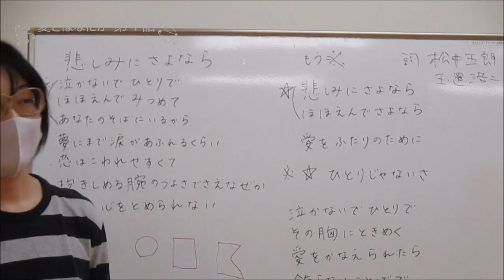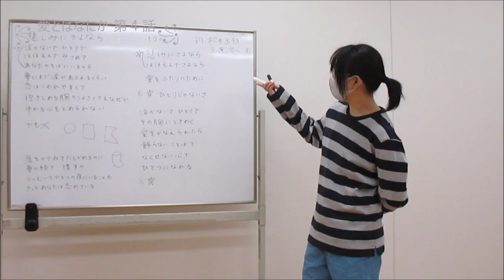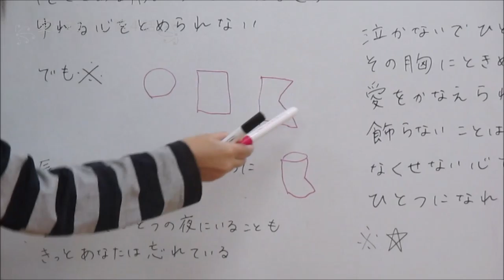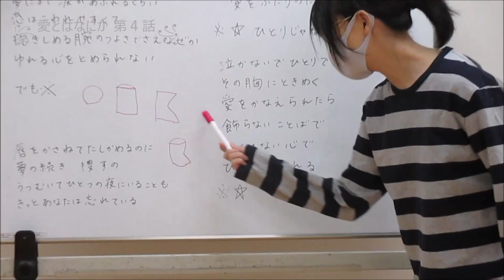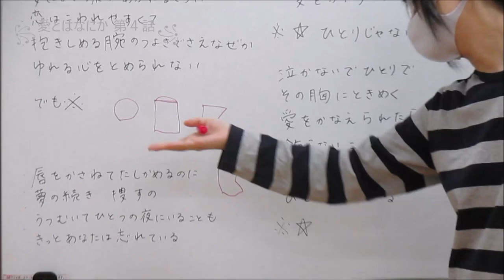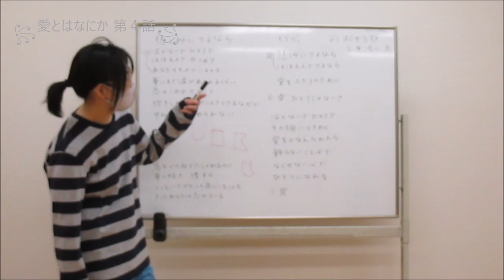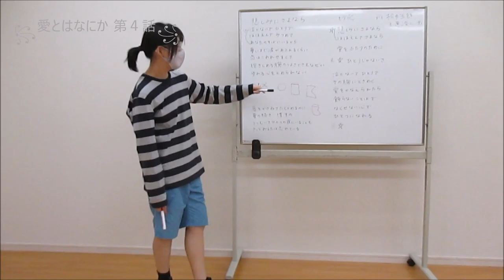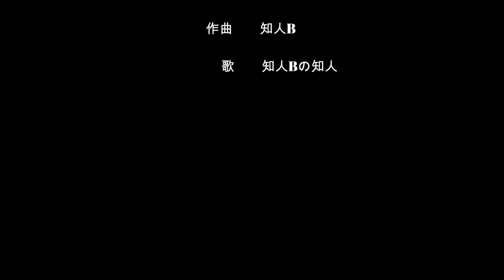4話 悲しみにさよならの玉置さんは女性を愛しているのか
【講義内容】玉置浩二さんは(相手役のモブ女性も)可能性から確定された表現であり、実在ではない。玉置浩二さんにしか歌えない歌として作詞を考えた松井五郎さんは最善を創造した。